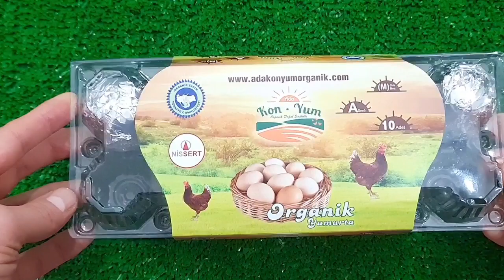Satisfying Video I Mixing All My Slime SmoothieMaking Glossy Slime ASMR RainbowToyTocToc